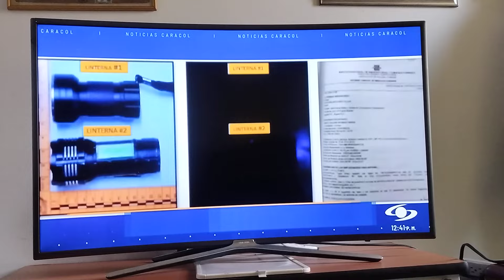SISTEMA ORAL, AHORA EL TURNO ES PARA LA JUSTICIA PENAL MILITAR!EN BUENA HORA!